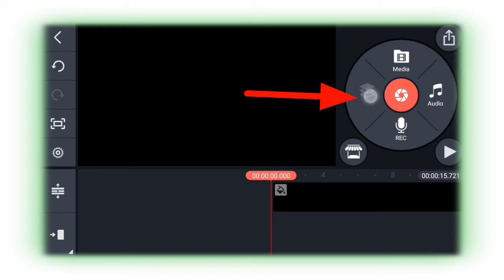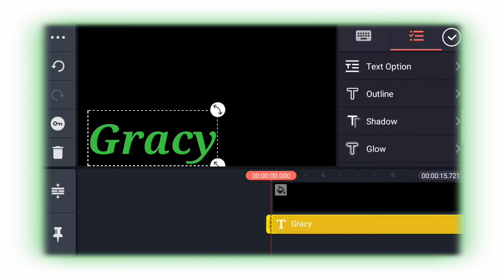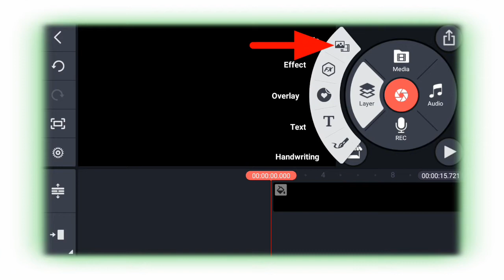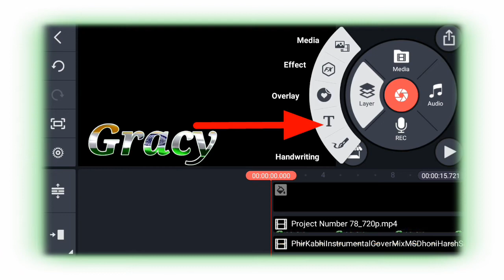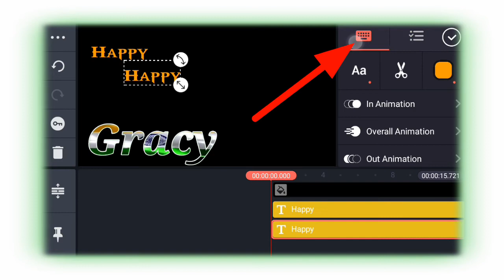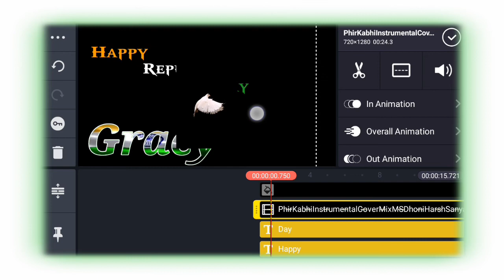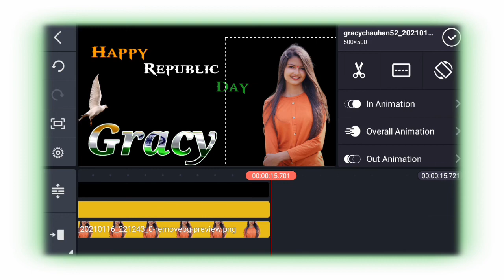| 26 january Happy Republic Day Status editing in Kinemaster | kinemaster status editing 2021 |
Your Quarries
26 january status editing
26 january status editing in kinemaster
26 january status
26 january hindi status
happy republic day status
happy republic day hindi status
happy republic day status editing
happy republic day status editing in kinemaster
happy republic day status editing in hindi
happy republic day status editing in kinemaster in hindi